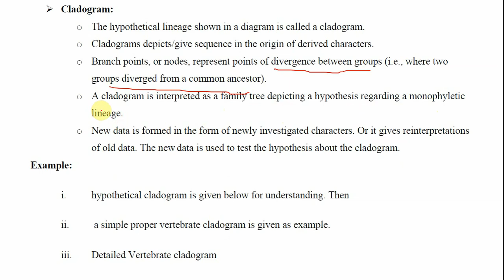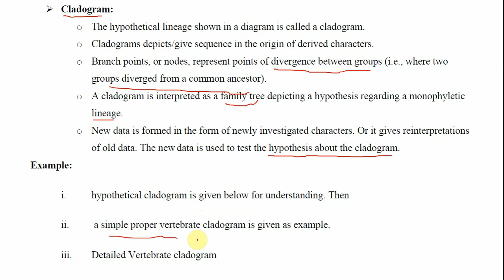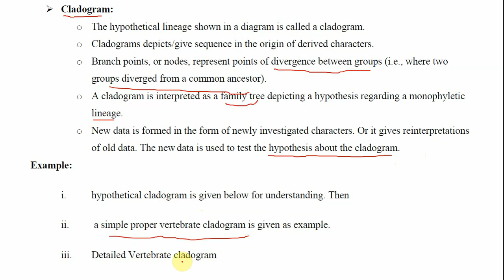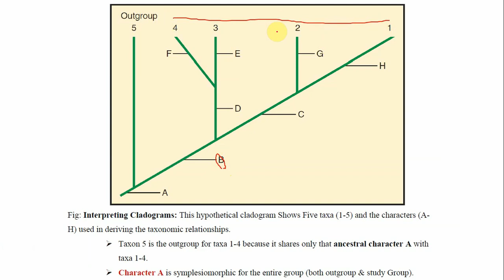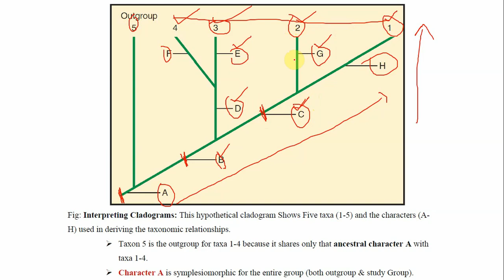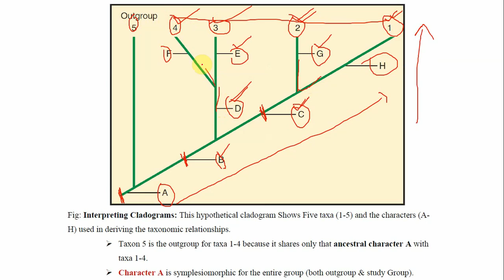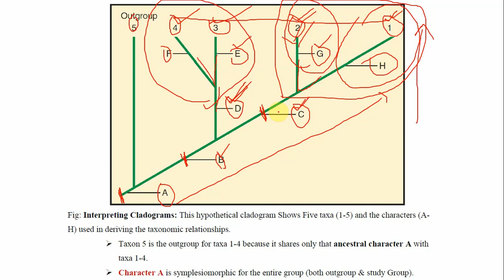Cladogram Explained in detail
What is a Cladogram? how to interpret it.